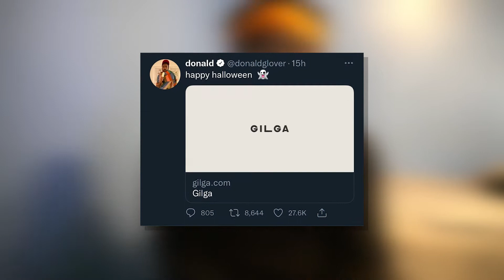Atlanta Season 3 | Teaser Reaction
The Greatest Show of All Time has returned!!

Timestamp:

Pre-Reaction: 0:00

Reaction: 1:53

My Thoughts: 2:53